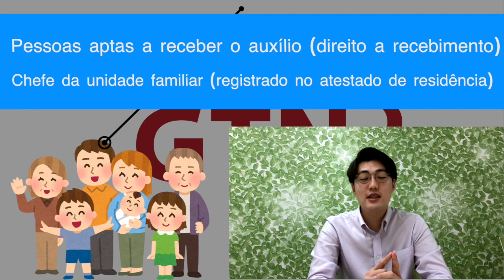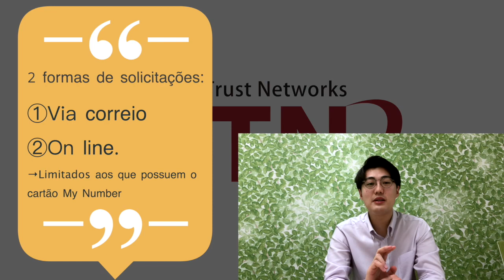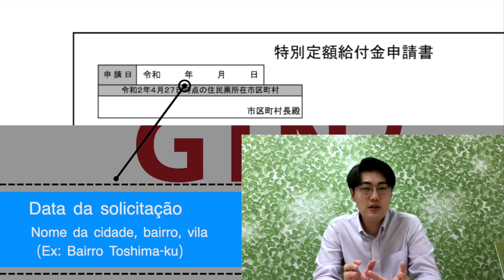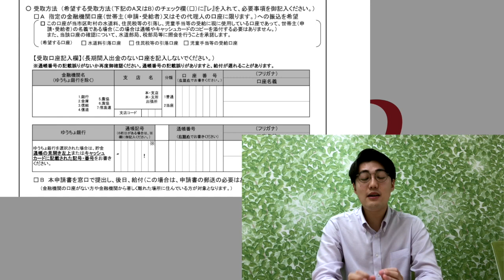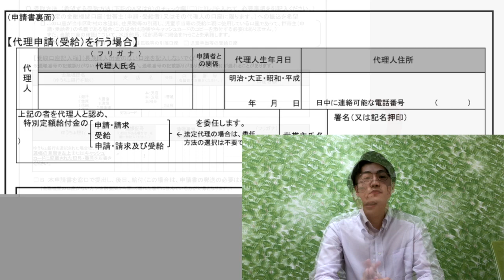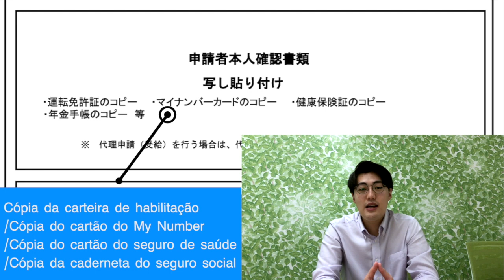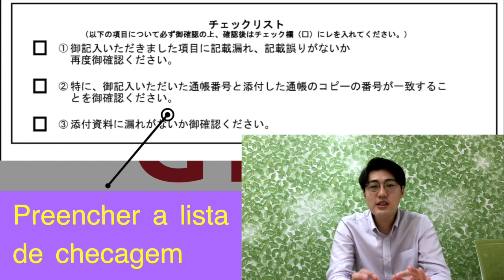Sobre o Auxílio Extraordinário de Valor Fixo